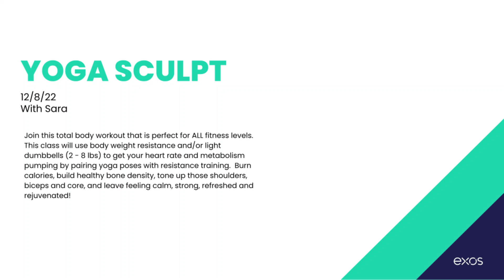Yoga Sculpt with Sara 12.7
Join this total body workout that is perfect for ALL fitness levels.  This class will use body weight resistance and/or light dumbbells (2 - 8 lbs) to get your heart rate and metabolism pumping by pairing yoga poses with resistance training.  Burn calories, build healthy bone density, tone up those shoulders, biceps and core, and leave feeling calm, strong, refreshed and rejuvenated!